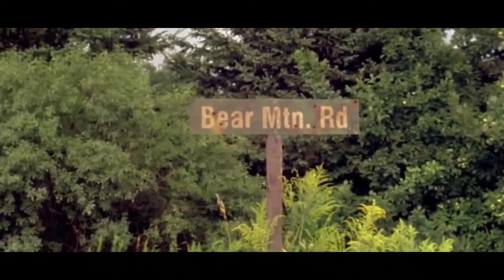Wrong turn movie explain | Hollywood Movie review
मूवी शुरू होते ही हम रिच और हेली को एक जंगल में पहाड़ पर चढ़ते हुए देखते हैं। तब रिच ऊपर चला जाता और बहुत खुश होता है, वह हेली को बोलता है कि तुम भी जल्दी से ऊपर आ जाओ ।
तभी अचानक हेली फिसल जाती है और वह हवा में लटक जाती है पर वह अपने आपको संभाल लेती है ।
हेली रिच को अपनी मदद के लिए आवाज लगाती है पर वहां से कोई भी रिस्पांस नहीं आता । कुछ देर बाद अचानक से हेली के चेहरे पर कुछ खून की बूंदे गिरती है और वह जब ऊपर देखती है तो उसे हेली का हाथ नजर आता है और कोई रिच को वहा से खींच ले जाता है। और रिच को वहां से उठाकर कोई नीचे फेंक देता है । हेली बहुत ज्यादा डर जाती है, तभी उसे भी कोई ऊपर की ओर खींचने लगता है, तभी हेली चाकू लेकर अपनी रस्सी को काट लेती है और नीचे गिर जाती है । तभी वो देखती है रिच मर चुका है ।
तभी वह कहीं से अजीब सी आवाज सुनती है और .

This is the video which is only for entertainment.